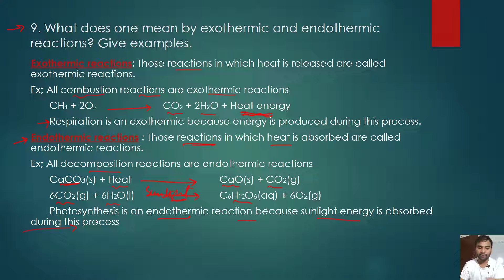#28|Q9 Exercises, Class 10 , Chapter 1 , Chemistry, Chemical reaction and equation, | NCERT, CBSE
9. What does one mean by exothermic and endothermic reactions? Give examples.